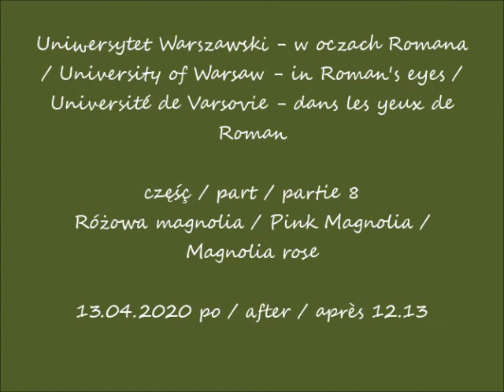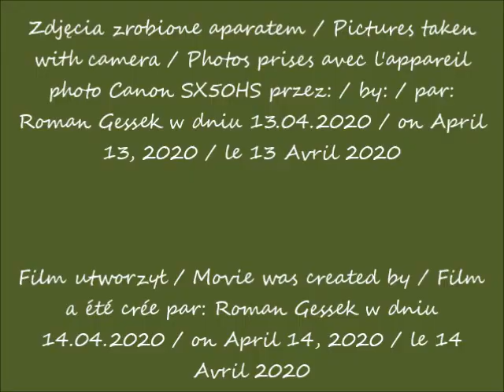2020 04 13 Uniwersytet Warszawski w oczach Romana cz 8 Różowa magnolia po 12 13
Różowa magnolia / Pink Magnolia / Magnolia rose
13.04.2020 po / after / après 12.13